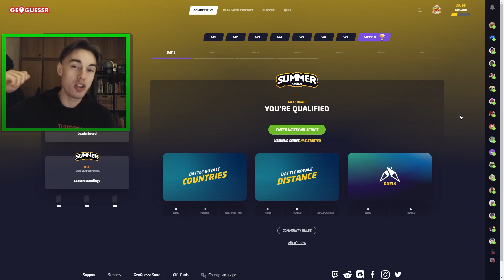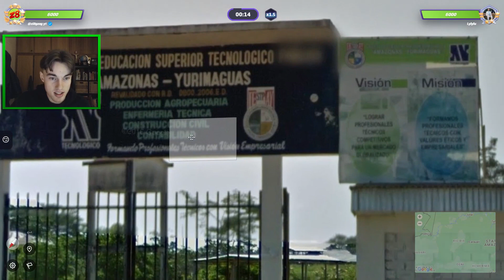Can I Reach #1 in the World on Geoguessr Duels!?